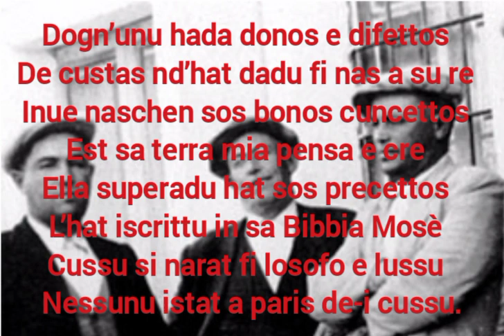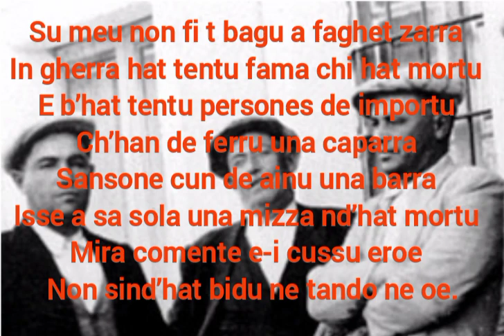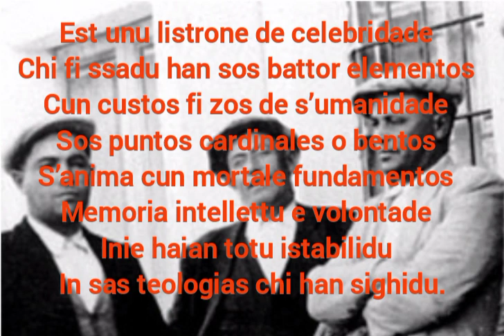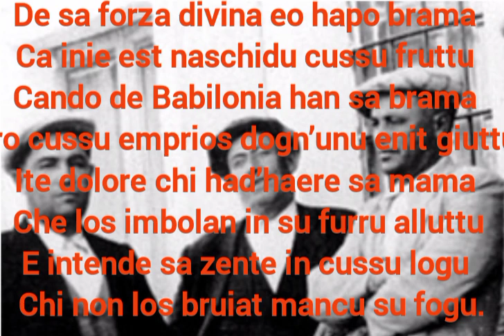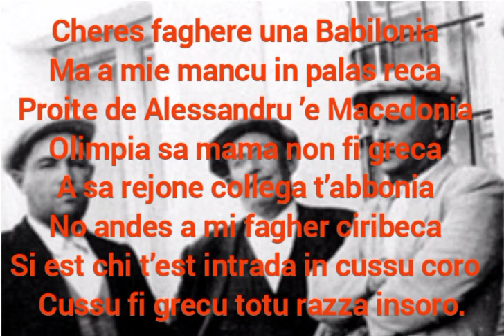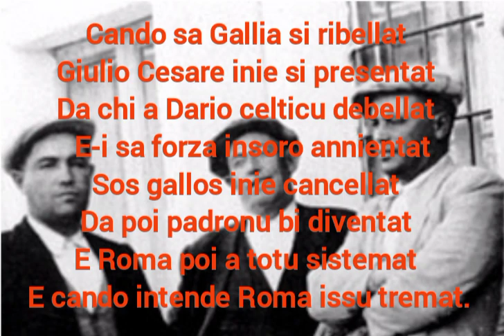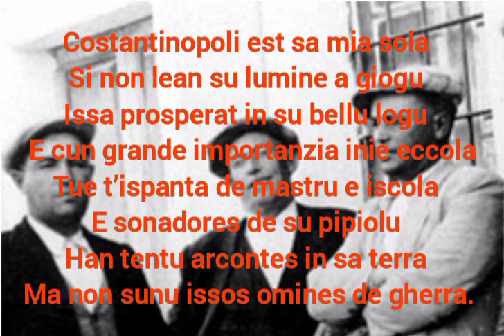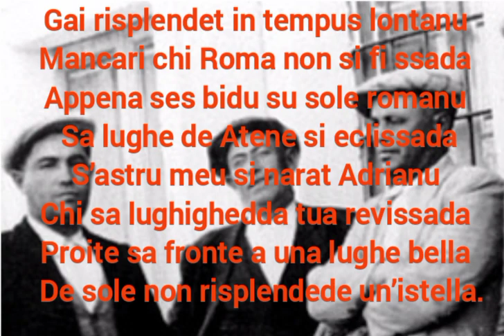Parte finale SEDILO 1948 Sotgiu Tucconi Piras gara di poesia improvvisata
Grazias de sa visione e de s'iscultu

Psicologo Sassari Dott. Antonio Testoni - ansia, panico, coppia, depressione

Psicologo Sassari Dott Testoni Antonio - ansia, panico, coppia, depressione

Via Roma, 144/E, 07100 Sassari SS